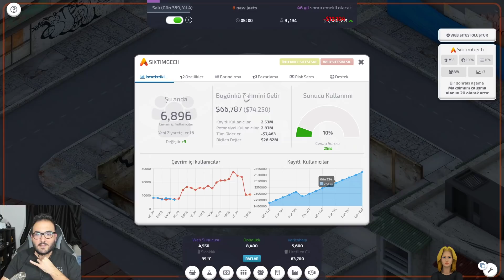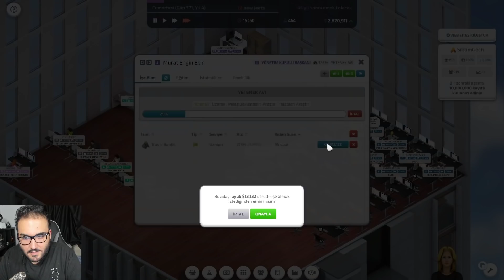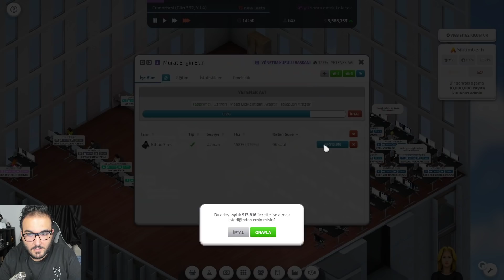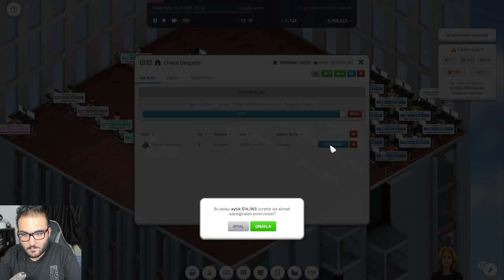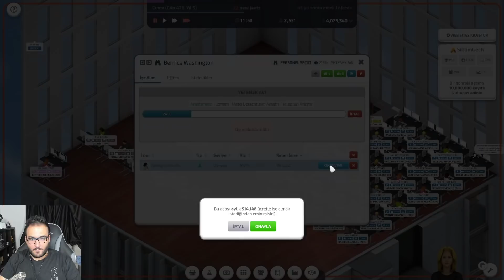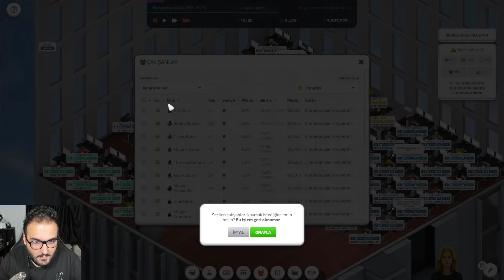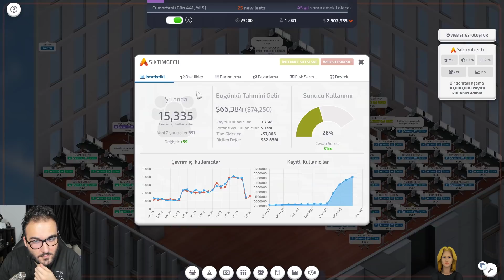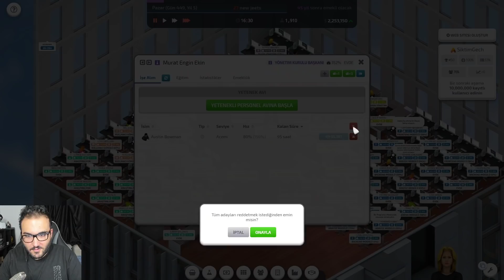KIZ MI ARIYORSUNUZ? - STARTUP COMPANY #3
KIZ MI ARIYORSUNUZ? - STARTUP COMPANY #3 videoma hoş geldiniz arkadaşlar.